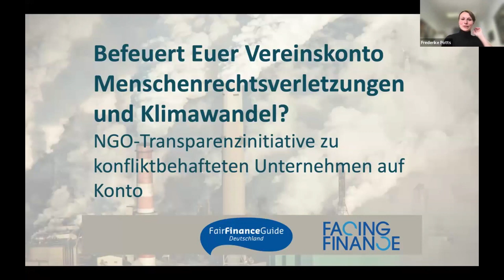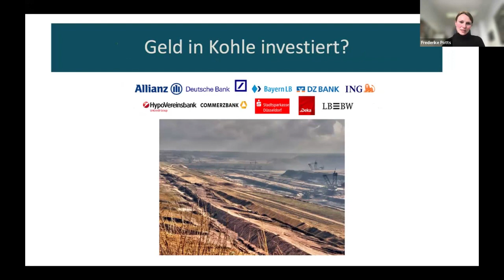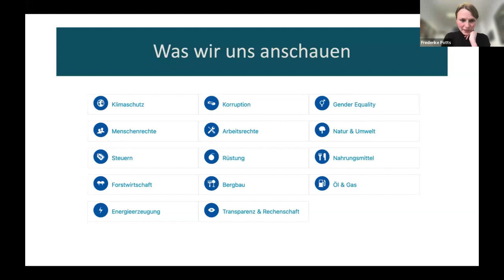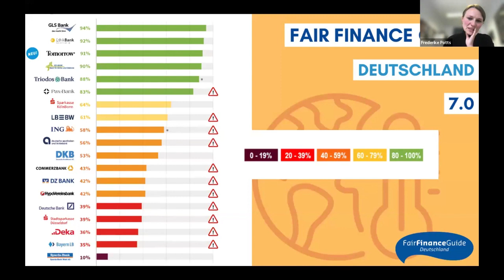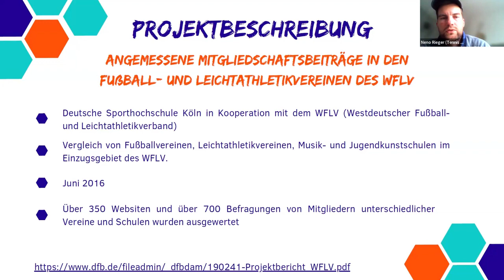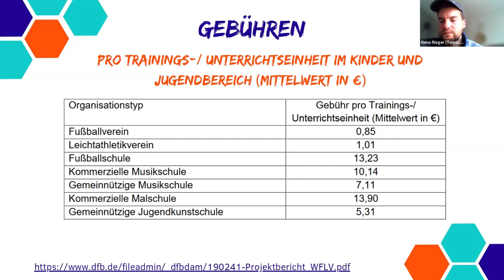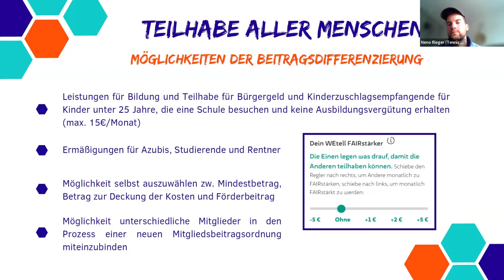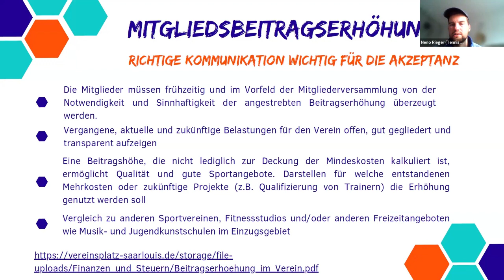"Natürlich Fussball"-Werkstatt Nr.8: Mitglieder & Finanzen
In der achten Ausgabe von "Natürlich Fussball" stehen die Themen Mitglieder und Finanzen im Mittelpunkt. Die Werkstatt bietet Einblicke, wie transparente Kommunikation zur Akzeptanz von Beitragserhöhungen beitragen und wie durch beispielsweise innovative Beitragsdifferenzierung die Teilhabe aller Mitglieder ermöglicht werden kann.

Frederike Potts von "Facing Finance" beleuchtet die Bedeutung der Wahl des richtigen Vereinskontos und dessen Auswirkungen auf Nachhaltigkeit und Ethik, aber auch wie man das Thema Nachhaltigkeit bei der eigenen Bank gut ansprechen kann.

Neno Rieger, Teamleitung von "Natürlich Fußball", diskutiert die Gestaltung von Mitgliedschaftsbeiträgen, um finanzielle Nachhaltigkeit und Mitgliederbindung zu verbessern.

Weitere Details zur Veranstaltung und Zugang zu Ressourcen finden Sie